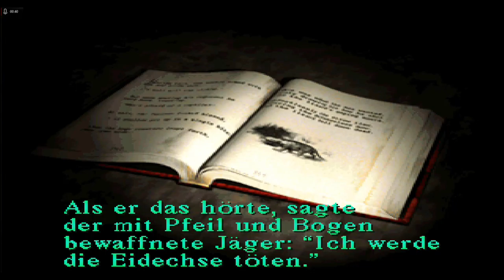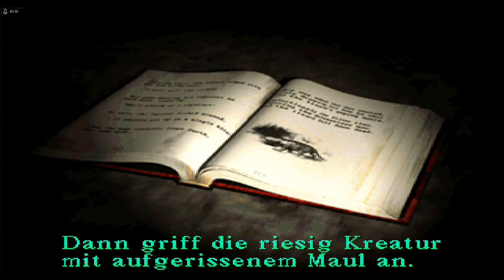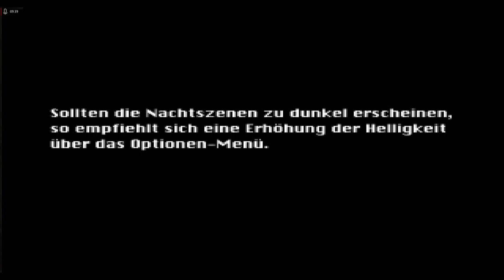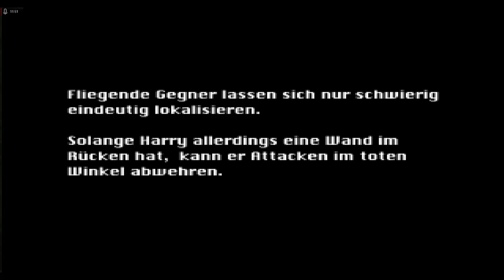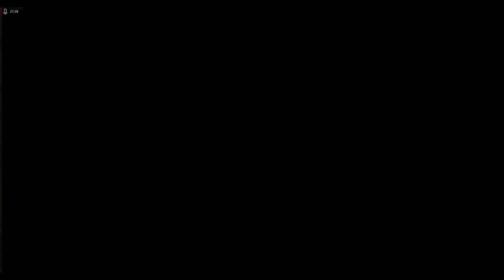Lets Play Silent Hill - Deutsch - Part 8 - Der erste Boss und komische Priesterinnen ⛪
Nachdem wir den ersten Boss besiegen konnten, verlassen wir die Schule und machen uns auf den Weg in eine Kirche, wo eine merkwürdige Priesterin auf uns wartet.